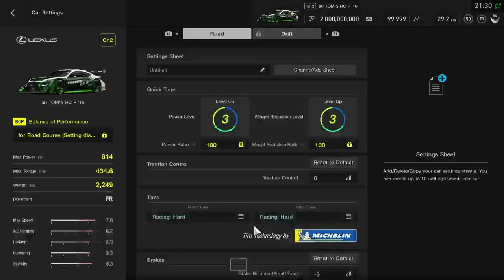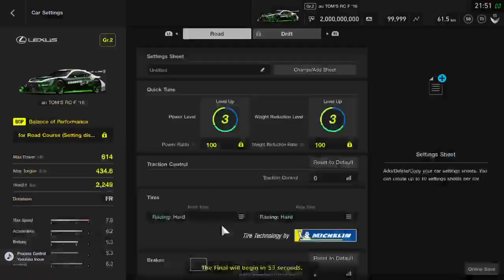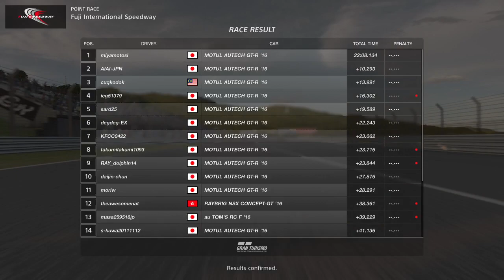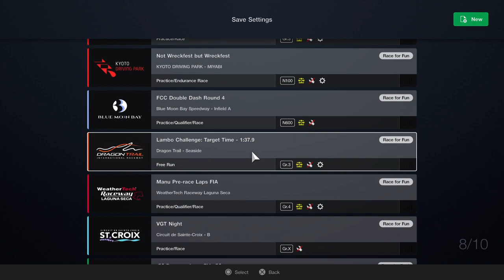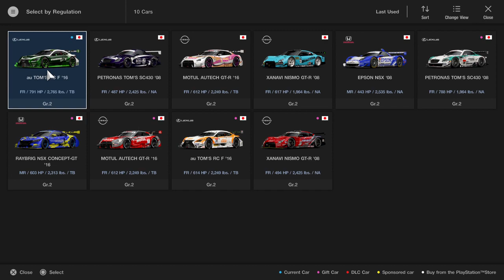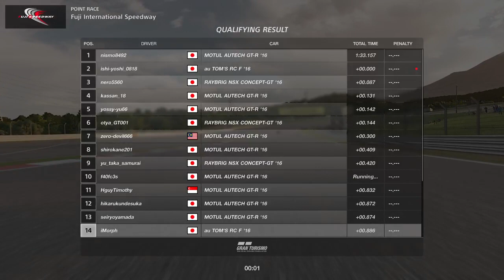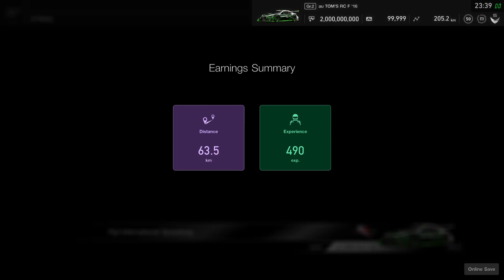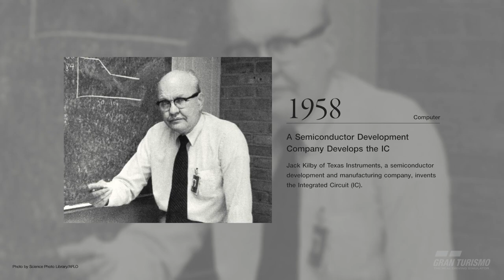FCC Gaming: Screw it! I'm going to Participate in the NATIONS CUP Race!!!!!!